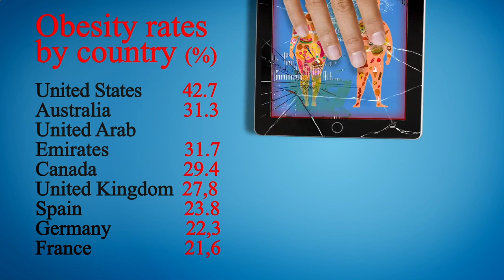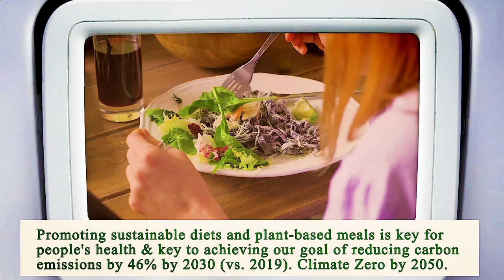Nearest Restaurant From Me Los Angeles 90012 CA, Los Angeles County, California, United States